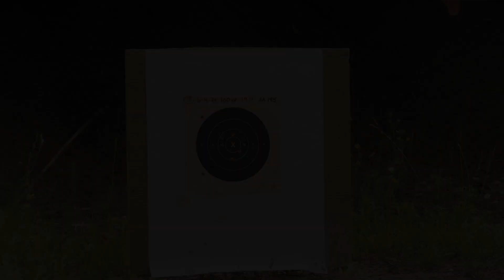2023 6 4 DE 1911 100 Yards Lonestar Tuesday Windy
This is my "token" 1911, a mid range price, but pretty good full size 1911 that I fitted with a Kart barrel and bushing a few years ago and then put it up.  I got it out last week after shooting the 97B"E" and gave it a go today.  The grip is a little too narrow for me and the trigger is a little too crisp, so I struggled at times, but also got some presentable results at the beginning and end of the session, shown here in this 4 minute video.  I'll have to put in some more rounds to do much better than this, other than eliminating the flinch.